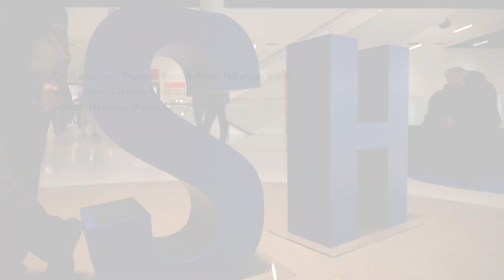ISH 2023: Stichwort Nachhaltigkeit und Highlights vom letzten Messerundgang | SHK-TV Nachrichten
Ein Schwerpunkt der diesjährigen Weltleitmesse für Wasser, Wärme, Luft in Frankfurt am Main ist das Thema "Sustainable Bathroom".  Am 4. Messetag drehte sich daher alles bei uns um das Thema Nachhaltigkeit. Wen wir alles zum Interview trafen, erfahrt ihr in unserem brandneuen Messerundgang.